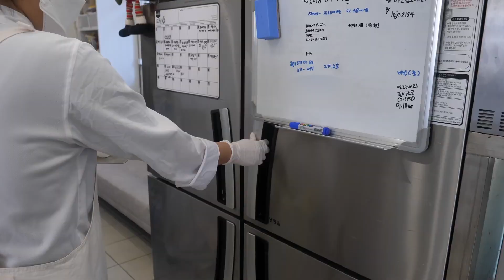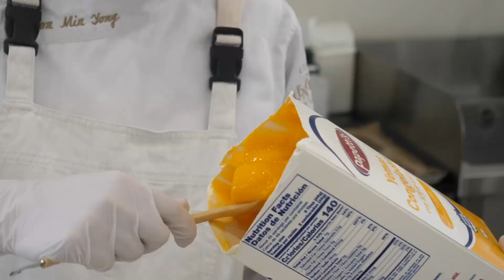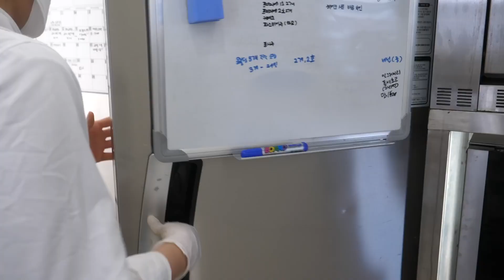Необычные ДЕСЕРТЫ в форме ЕЛКИ 🌲 /Новогодняя сладкая елка#рецепт#кулинария#recipe#новыйгод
В этом видео процесс приготовления необычных десертов в форме елки 🌲

Это популярная Корейская уличная еда🍱

Смотрите и наслаждайтесь этим удивительным процессом🍭